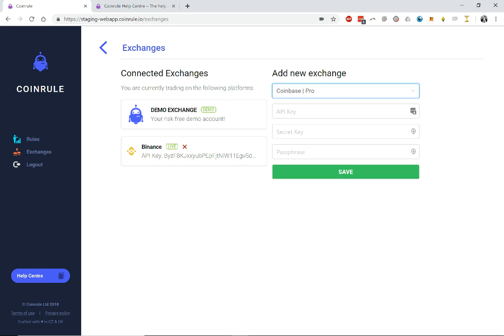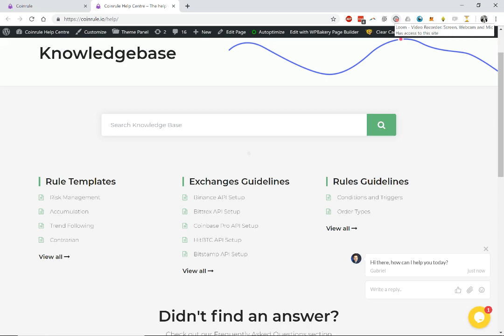Coinrule Exchange Page - IFTTT Automated Crypto Trading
A short video to show how to connect your favorite exchange to Coinrule using your Private and Secrete Keys.